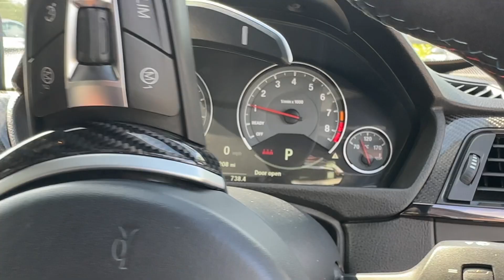2015 BMW M3 F80 (Alpine White) walk around